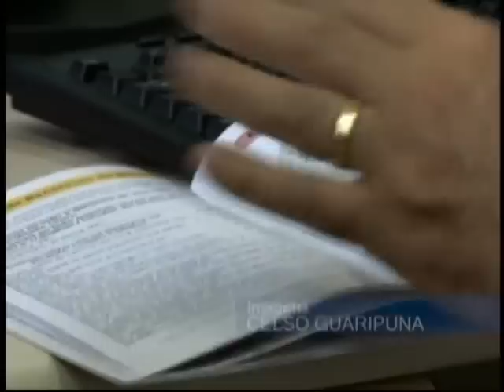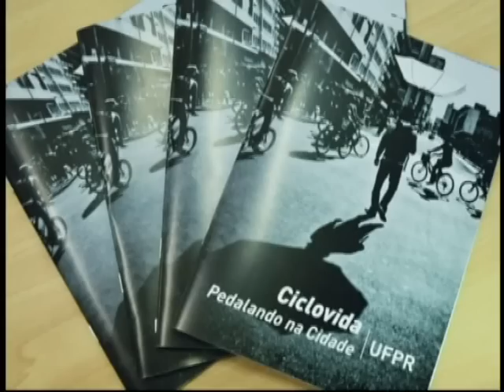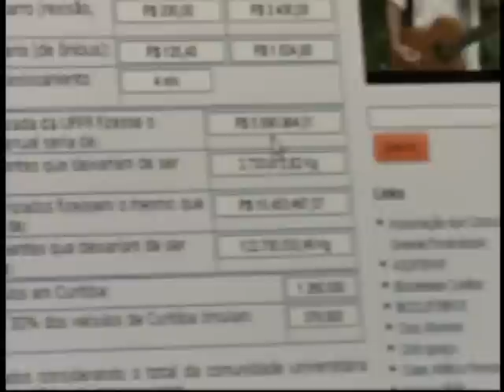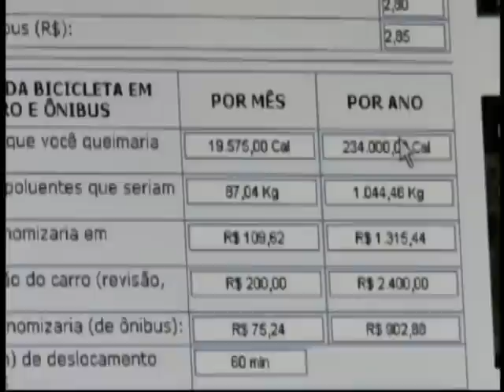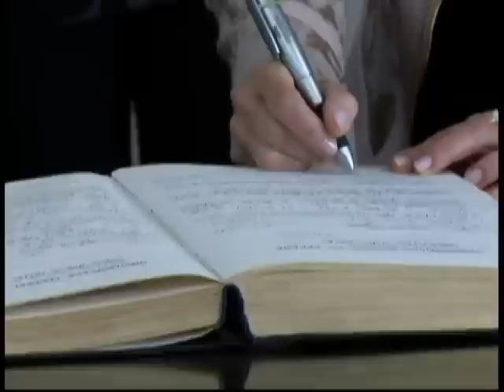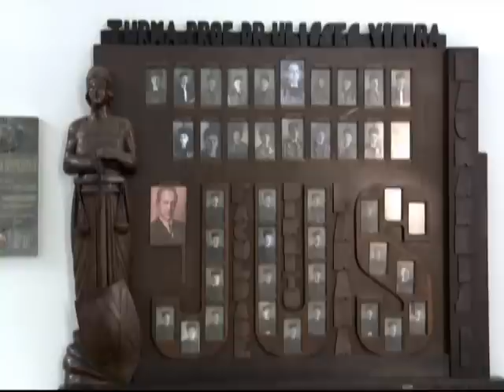UFPR NOTÍCIAS (03/05/13)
Confira as notícias da nossa Universidade aqui, no UFPR Notícias!

1º BLOCO
- Estudo apresenta os benefícios do óleo de peixe no tratamento de lesões na coluna;
- Projeto Ciclovida cria programa para calcular as vantagens do uso da bicicleta para o bolso;

2º BLOCO
- UFPR cria turma especial do curso de Direito para assentados e trabalhadores rurais;
- Acompanhe uma conversa com o cientista político e professor de Direito da UFPR Fabrício Tomil;

3º BLOCO
- Agenda Cultural
- Cursos de design de joias são ofertados em Curitiba.